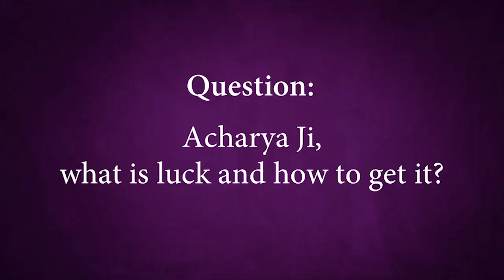How to get lucky? || Acharya Prashant, with youth (2019)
Video Information:
Samvaad Session, 1.4.19, Chandigarh, India

Context:
~ What is luck and how to get lucky?
~ How is luck related to destiny and hard work?
~ Is luck and grace same?
~ How to differentiate between real luck and coincidence?
~ What is good luck and bad luck?
~ Success comes with hard work or luck?